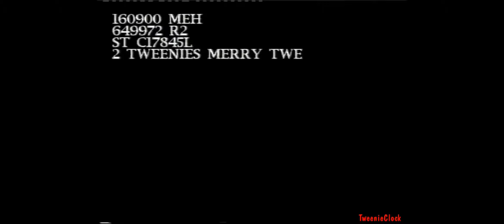Opening to Tweenies: Merry Tweenie Christmas (UK VHS 2000)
1. BBC Warning Screen
2. BBC Opening Logo (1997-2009)
3. Tweenies: Merry Tweenie Christmas Logo
4. Tweenies Intro

Bella, Milo, Fizz, Jake, Doodles, Izzles, Max and Judy are all excited for Christmas Day to open up the Christmas gifts.

Important note: Don't tell anyone what's inside the gift.

This film is recorded on old VHS tape